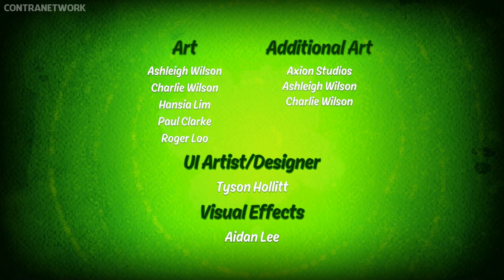BEN 10 | Final Boss, Ending & Credits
BEN 10 | Final Boss (Weather Head Prime) Ending & Credits on Nintendo Switch

(No Commentary)